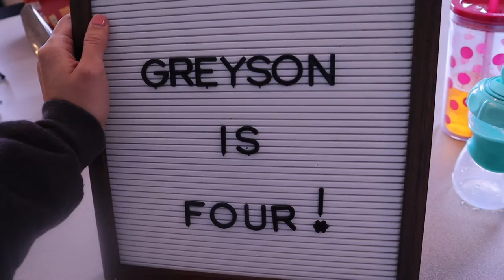HUGE Mistake Caught Live on Camera!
Shannon comes across a huge mistake when getting prepared for Greysons birthday party!